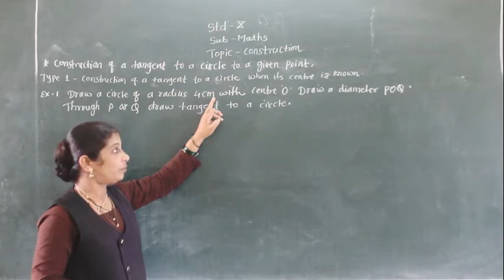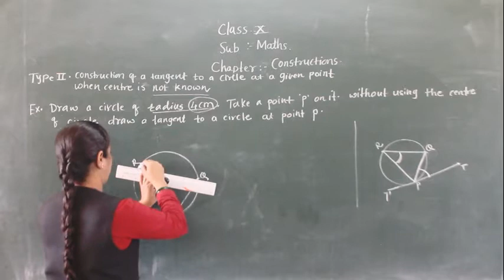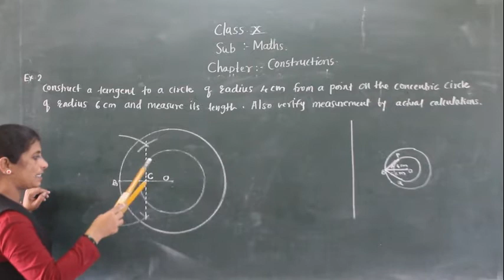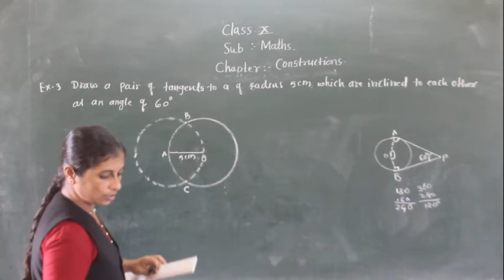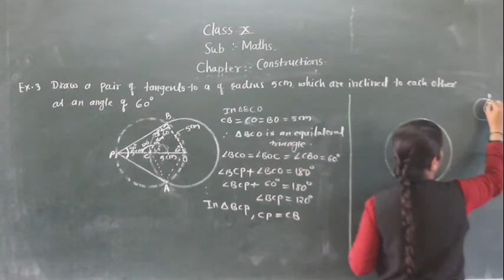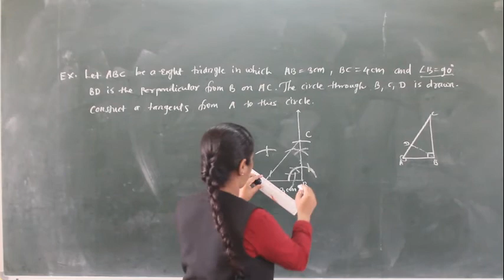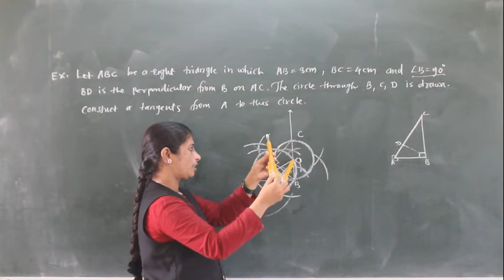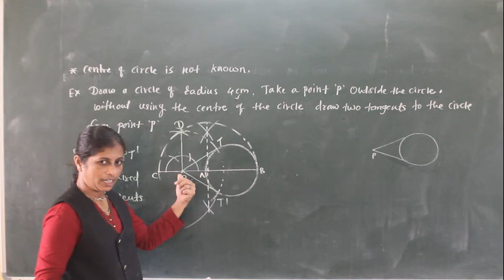CLASS : X, SUB : MATHS, TOPIC: CONSTRUCTIONS (PART 3)